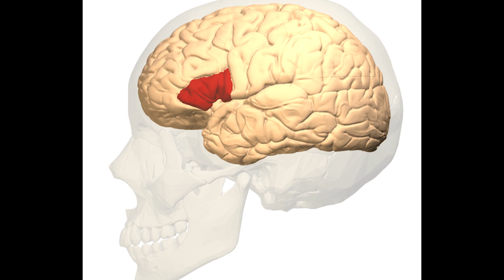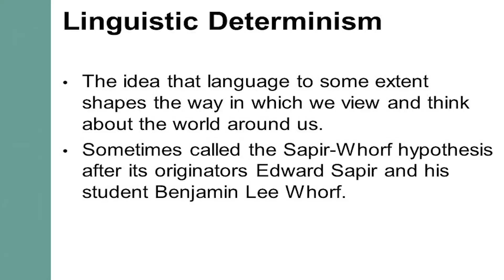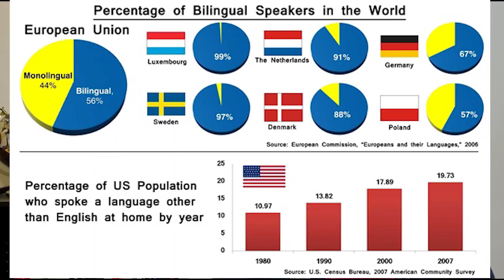Does Language Shape Thought ?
Does Language Shape Thought? Today will explore this question by looking into the linguistic determinism vs linguistic relativity debate. Language does for sure influence thought but, to what degree. can you think a thought even if you can't say it? Sapir Whorf created the Whorf hypothesis to show the strong side linguistic determinism Lera Boroditsky today champions linguistic relativity. and how being bilingual affects schizophrenia.